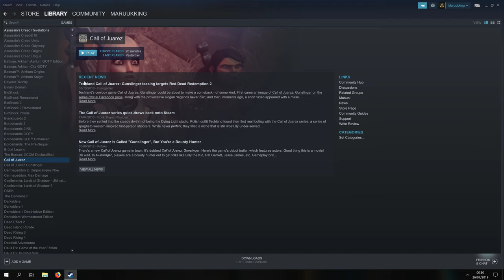Call of Juarez Gameplay Walkthrough Episode 1 - Billy (No Commentary)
Watch the whole of Call of Juarez here in this complete Call of Juarez gameplay walkthrough with no commentary. Call of Juarez Gameplay was recorded at 4K 60FPS on PC with no commentary.